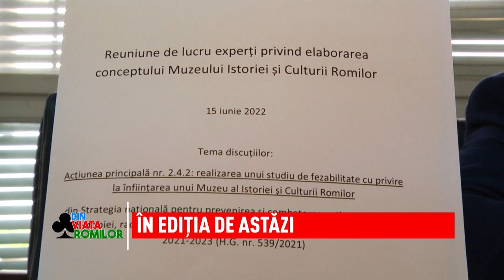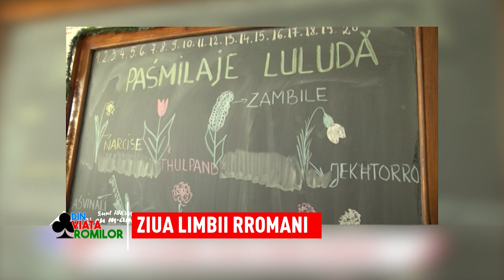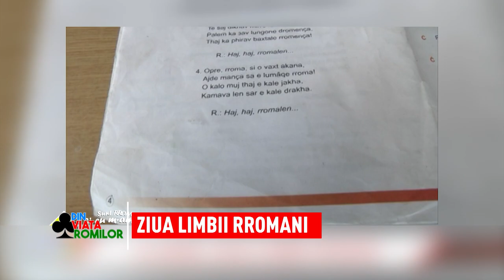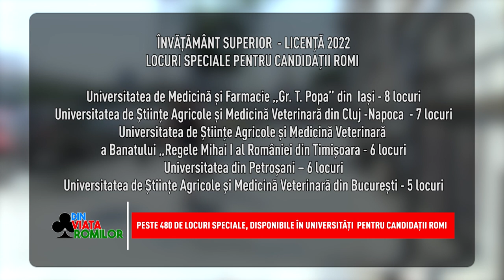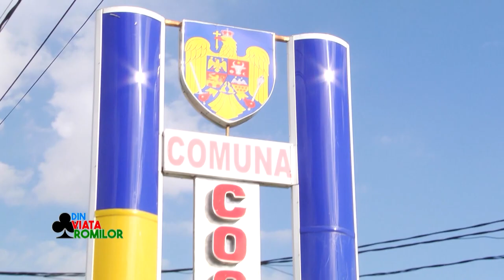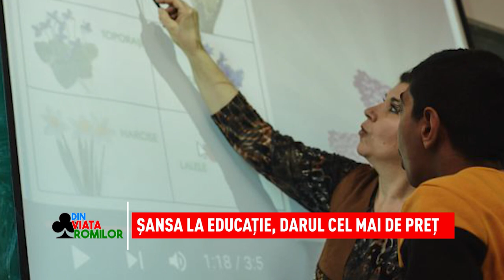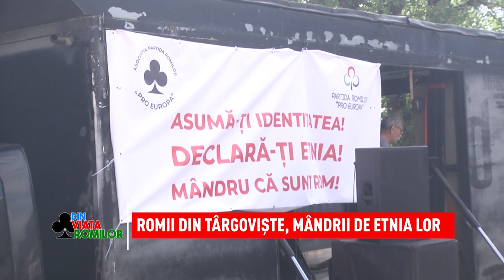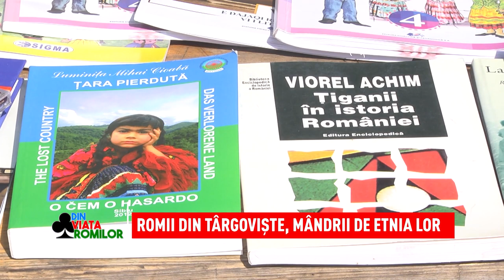Din viața romilor - 18.06.2022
În ediția de sâmbăta aceasta  cuvintele cheie  sunt : identitate, tradiție, educație .  Asociația Partida Romilor ,,Pro-Europa’” a mobilizat în această perioadă  liderii romi  din capitală și teritoriu pentru ca mesajul campaniei ,,Asumă-ți identitatea. Declară-ți etnia” să ajungă în toate comunitățile. În acest sens, Nicolae Păun, președintele Partidei Romilor a transmis  un îndemn către toți liderii romi din  România. Avem imagini de la Târgoviște, acolo unde minoritarii romi sunt demni de toată laudă pentru că s-au autorecenzat într-un număr foarte mare. La Buzău, comunitatea din satul Pietrosu conștientizează importanța participării la recensământ.,, Asumă-ți identitatea. Declară-ți etnia”  a ajuns și la Berevoești, în Argeș. Iulian Paraschiv, președintele Agenției Naționale pentru Romi a reunit la masa dezbaterilor o serie de istorici, cercetători și experți pe problematica romă, pentru a discuta despre un proiect îndelung așteptat: înființarea Muzeului Istoriei și Culturii Romilor. ,,Împreună pentru o viață mai bună în Castelu” este proiectul de suflet pe care Marian Daragiu-subsecretar de stat în Ministerul Educației și Cercetării l-a derulat în județul Constanța. Pentru 120 de copii din comuna Castelu clopoțelul va suna din toamna acestui an. Sunt copii care nu au frecventat niciodată grădinița sau școala. Vă prezentăm o ședință maraton care a reușit să rezolve o serie de probleme birocratice care limitau accesul copiilor la educație. Nu uităm nici de locurile alocate elevilor romi în universități. Despre numărul și distribuirea lor, aflați în ediția de sâmbătă.
Din Viața Romilor se difuzează sâmbăta de la ora 10.00, pe Național TV.